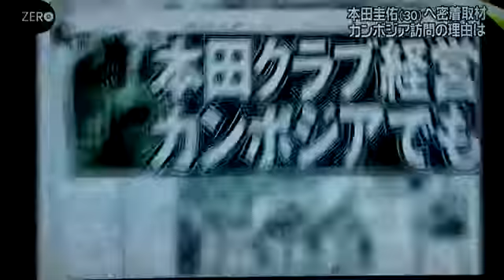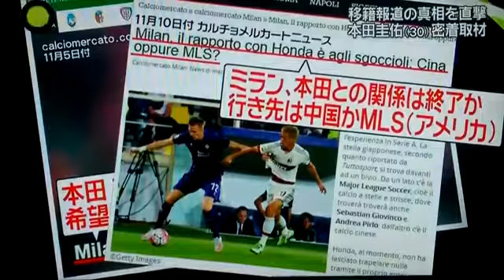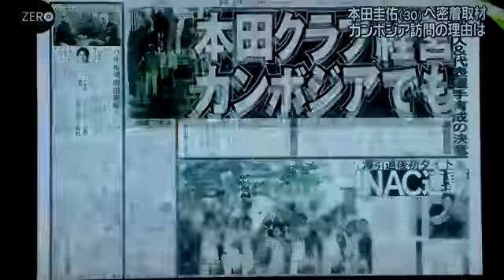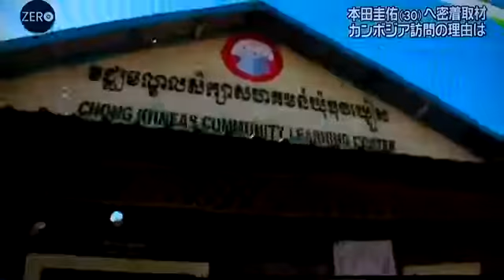本田圭佑×ZERO・移籍の真相を語る ＆ 新たなチーム経営はカンボジア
サッカー日本代表の本田圭佑選手。ACミランへの残留が決まったそうですが・・・ 【関連動画】 本田圭佑×ZERO・移籍の真相を語る ＆ 新たなチー.

【Going！】本田圭佑 海外密着 移籍の真相 新成人憧れのスポーツ選手SP 2017年1月9日 本田圭佑×ZERO・移籍の真相を語る ＆.